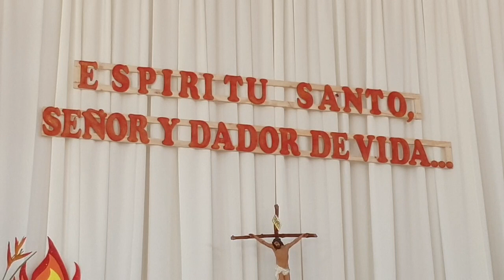SANTA MISA. Memoria. NUESTRA SEÑORA DEL ROSARIO DE FATIMA. 13 DE MAYO DE 2024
PARROQUIA EL ESPIRITU SANTO DE TULUA